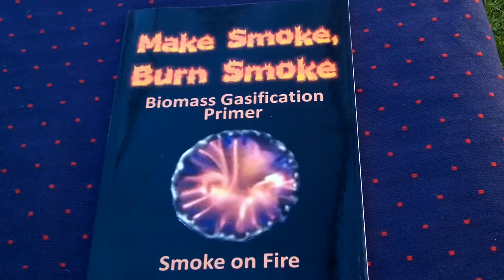Doug Brethower Author of Make Smoke, Burn Smoke - Biomass Gasification Primer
How to run a car on smoke.
Make Smoke, Burn Smoke - Biomass Gasification Primer
A Book By: Doug Brethower
"Make Smoke, Burn Smoke" is a simple, down to earth discussion of ways excess woody biomass is cleanly and efficiently converted into heat, electricity, motive power and biochar through human ingenuity at the smallest practical scale.
Eleven unique "smoke burner" designs are explored, six of them in enough detail to allow handy types to build their own.  Included are an awesomely simple continuous feed biochar maker that must be seen to be believed, and a design made from clay replicated by students in a high school art class.
Doug Brethower Book Make Smoke, Burn Smoke - Biomass

"Make Smoke, Burn Smoke" is an easy reading resource for gaining basic understanding of the principles and the promise without getting buried in technicalities.
Claiming your part of the 3 billion barrel untapped potential is not only good for you, done correctly, it is good for communities and the planet.  The energy underfoot but currently overlooked in the US is equivalent to roughly ten times the projected output of the controversial Keystone XL pipeline.